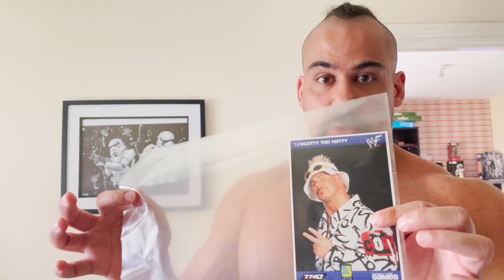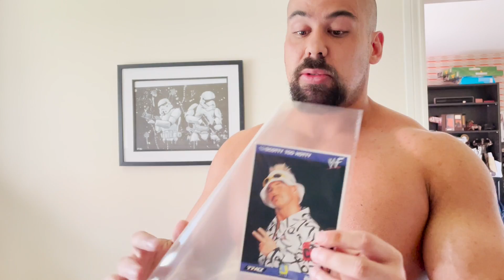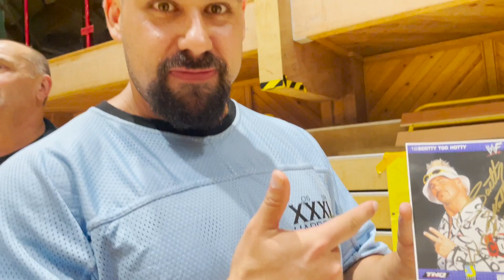I Wrestled WWE Legend Scotty 2 Hotty - Life is CRAZY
I reply to all comments - so drop a comment or question down below

Got a video suggestion? Drop it down in the comments below!
I wrestled WWF Attitude Era / WWE Legend Scotty 2 Hotty in my return match from injury.

The WWE dream chasing is back!

Im Shreddy, the Jacked Stacked Daddy, a Professional Wrestler, Competitive Bodybuilder, Pokemon Card Collector, Star Wars Mega fan, fitness & bodybuilding vlogger and all around NERD!

On this channel I cover my full day of eating as a bodybuilder and wrestler, as well as how I exercise, perform bodybuilding workouts and train as a wrestler.

I create full day of eating videos to achieve my physique and bodybuilding goals. These include full day of eating videos bulking edition, cutting diet full day of eating videos, contest prep diet videos and eating as a bodybuilder travelling on the road for wrestling.

I also vlog my journey as a professional wrestler, currently working on the independent wrestling or indy wrestling scene. My goal is to get signed by a major wrestling company and making a full time living as a professional wrestler and sports entertainer with WWE, AEW, NJPW, IMPACT Wrestling etc.

As well as vlogging my bodybuilding workouts, bulking diet and cutting diet full day of eating videos and wrestling travels, I also create instructional, informative and educational fitness tips, bodybuilding advice, diet advice and how to workout videos.

Oh, and if you check out my older videos, you'll get to see my crazy Pokemon Card Collection and hear me talk about Star Wars fandom!